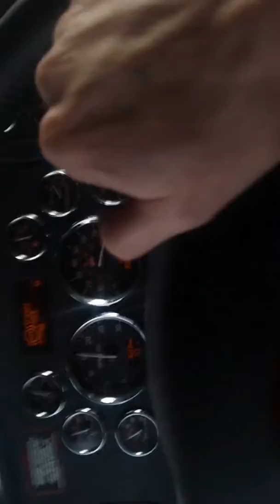Nora Bell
Riding your Strom out